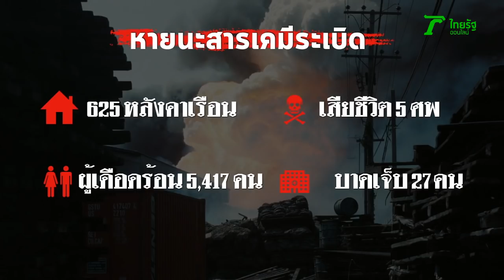3 นาทีคดีดัง : ไฟนรก หมายเลข 3 ย้อน 29 ปี สารเคมีระเบิด | Thairath online